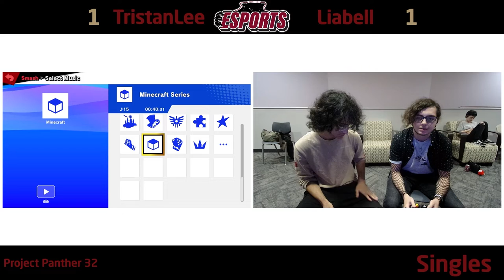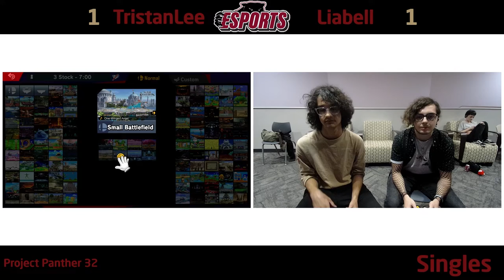FTEsports Project Panther 32 WR1 - TristanLee (Sephiroth) vs Liabell (Link)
Florida Tech Esports is back again for another year of competition! This is from our weekly tournament series: Project Panther. All of our tournaments are open to the public and are hosted our dedicated campus gaming facility: The Ruth Funk Center. This semester we are fielding two Smash Ultimate collegiate rosters to compete in NACE's online Crew Battle league, so expect to see a lot of those VODs too.